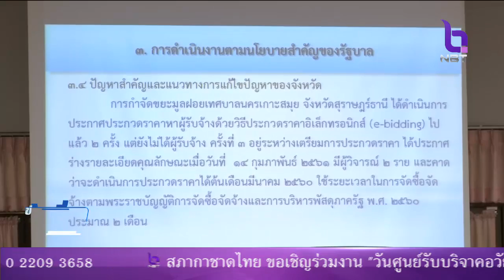กำชับ4จังหวัดภาคใต้ฝั่งอ่าวไทย เร่งเบิกจ่ายงบตามแผน รัฐรับแก้ปัญหาราคายาง-ปาล์มน้ำมัน